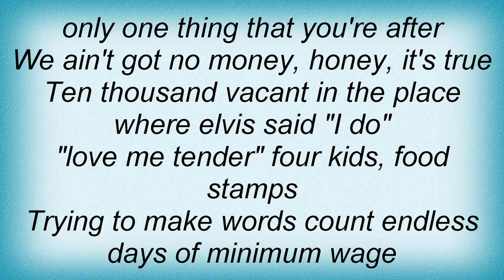Lagwagon - Raise A Family Lyrics